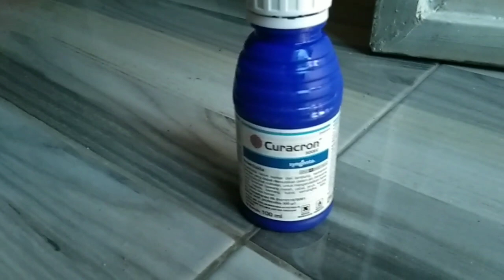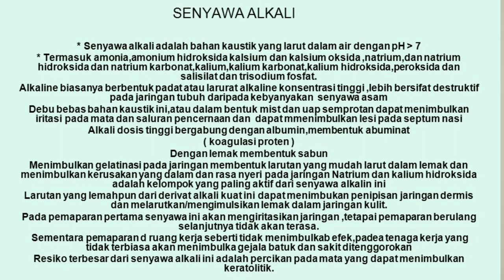membasmi lalat buah pada cabe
asalamualaikum temen temen
disini saya mau berbagi cara pengendalian lalat buah pada cabe
simak sampe selesai agar tidak salah paham

pencegahan lalat buah,
mengobati busuk cabe,
pencampuran insektisida yang benar,